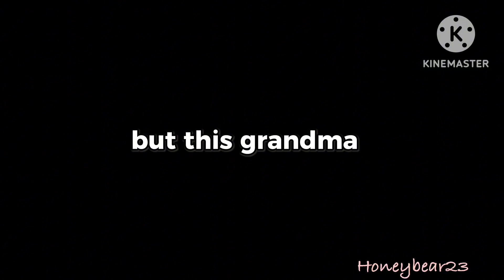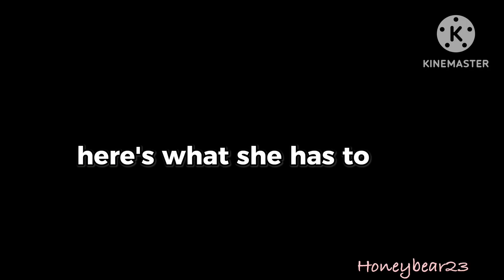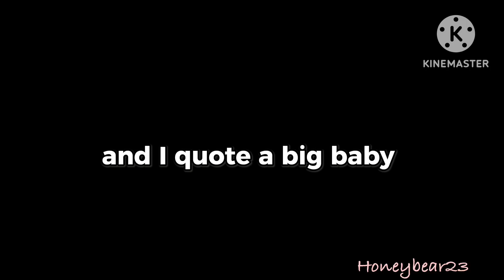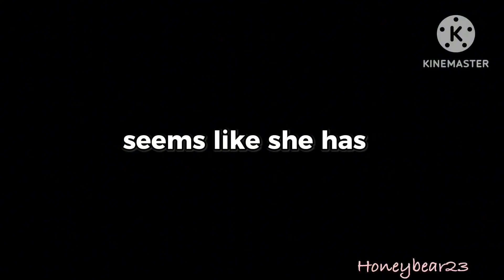GRANDMA is ADDICTED to DISREGARDING Other’s PERSONAL SPACE || Pt 1 || HLC My Strange Addiction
Hi guys welcome back to today’s video this is part 1 out of 2. Today’s video is a grandma that is addicted to not taking peoples personal space seriously and disrespecting it by a lot.